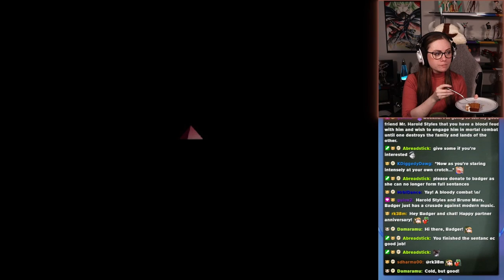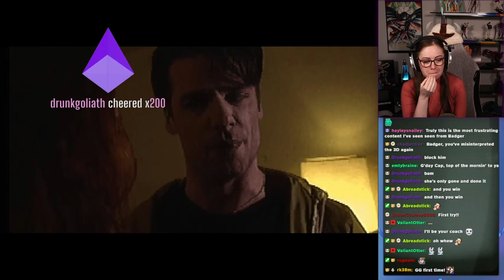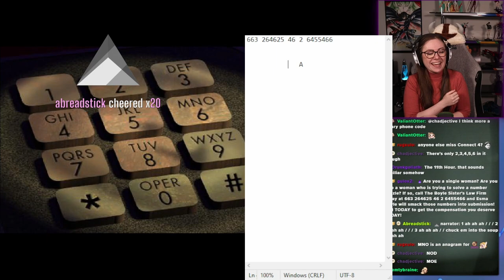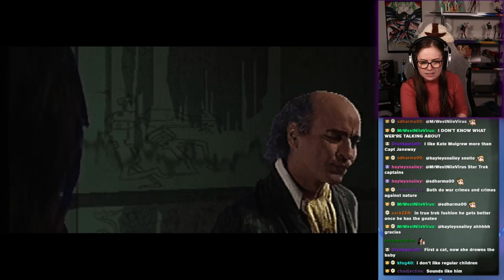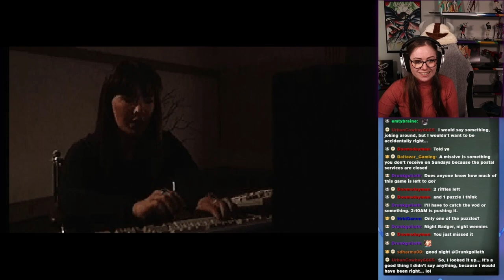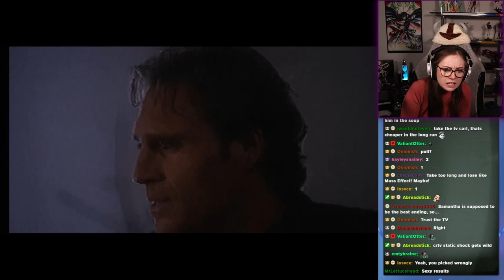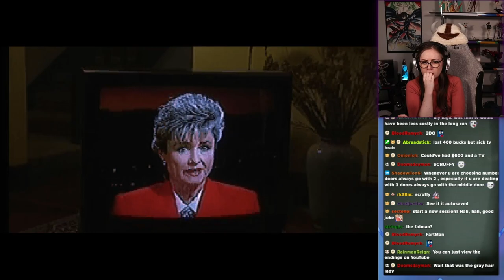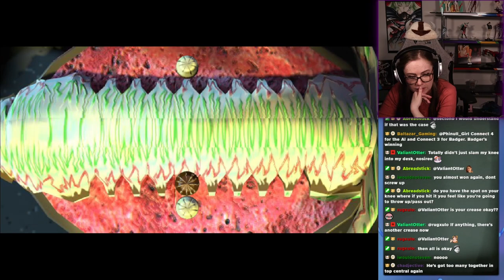Chuck him in the SOUP!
The 11th Hour full stream from 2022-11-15 Part 5